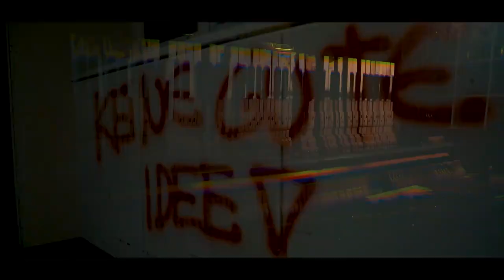D'ard - Szene feat. KaoZH [official music video]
D'ard "Szene" feat. KaoZH

Erhältlich auf allen Streaming-Plattformen.

Prod. By BTTP Records & UNT Official

id=1l4g54uks2lsq